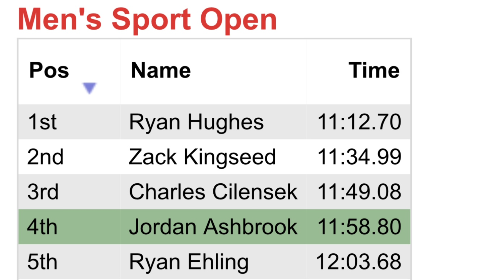Weekend at Big Drop Bobs | Riders S2E6 | Star Hill Funduro